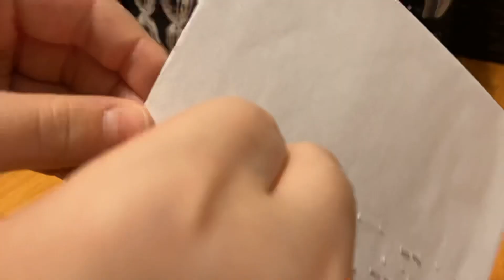Timelapse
Actual video of the timelapse of staples.